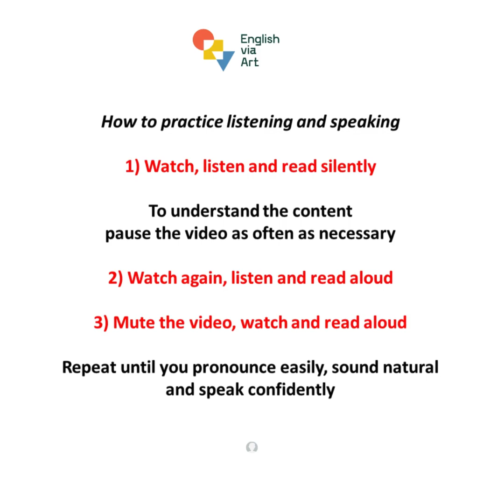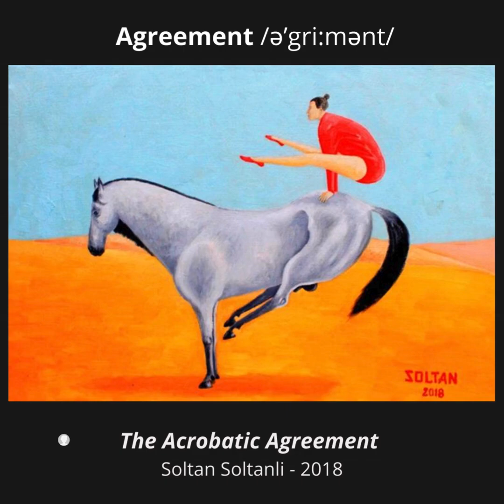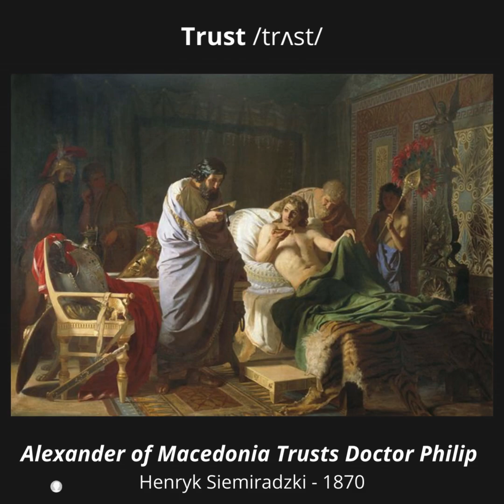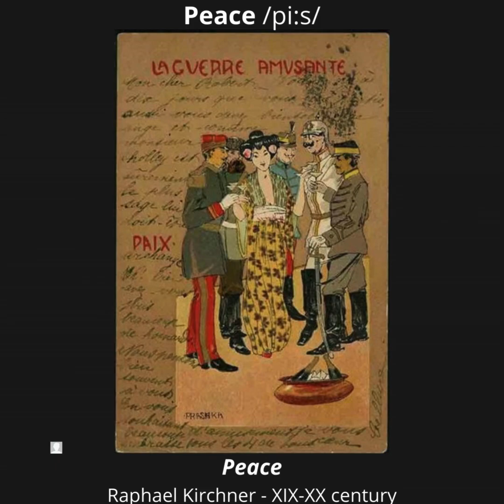EVA AGREEMENT + DISPUTE SERIES #1 Agree Accept Yes Maybe Perhaps Possible Certainty Sure Trust Peace